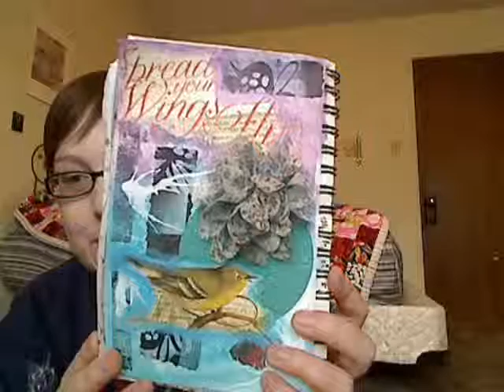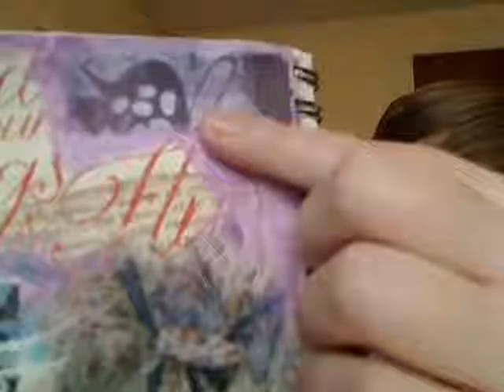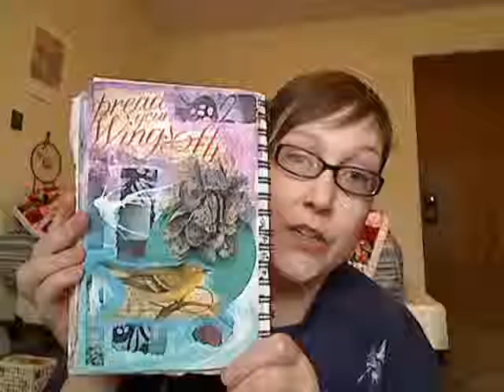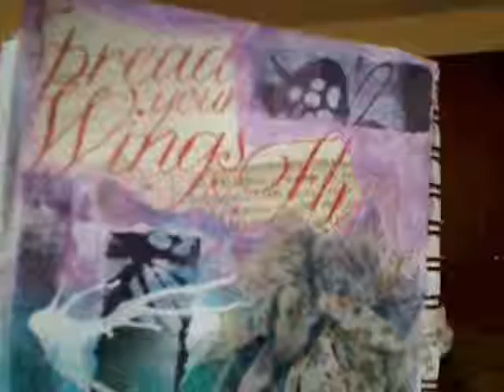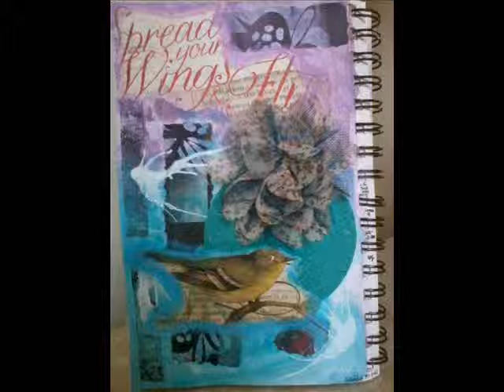Life Book 2014 Lesson 4: Be True to You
TFW & Hugs!

Wendy